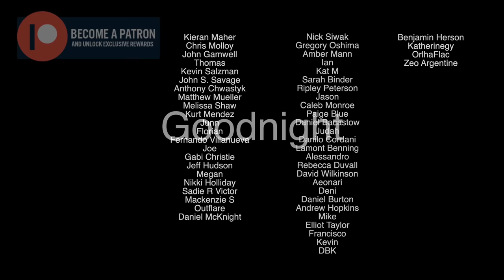ASMR Emergency Doctor Home Visit - Something's Wrong